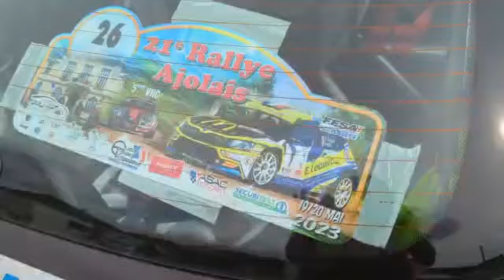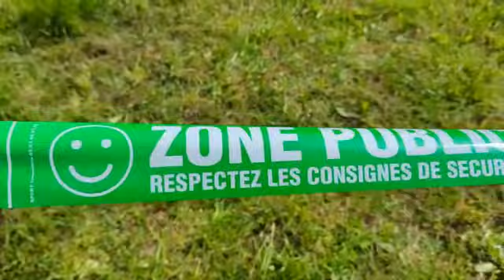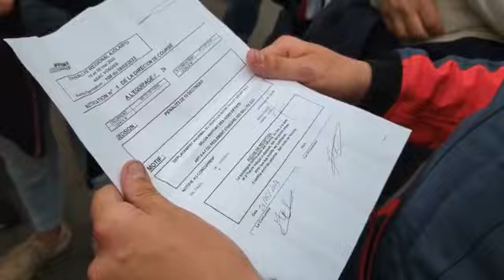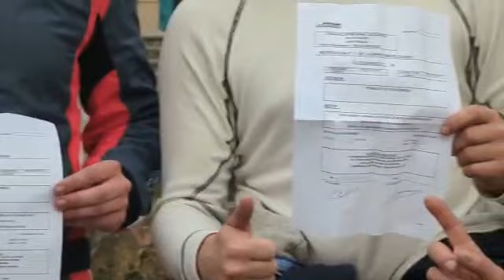Rallye Val d'Ajol 2023